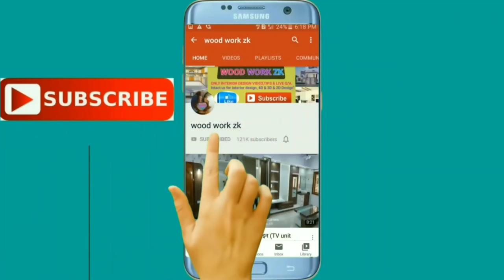WPC/Plywood kitchen में! pvc tape कैसे चिपकाते हैं? /How to paste pvc tape in wpc/woadrobe Sticking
WPC/Plywood kitchen में! pvc tape कैसे चिपकाते हैं? /How to paste pvc tape in wpc/woadrobe Sticking pvc tape,how stick pvc tape in hindi,pvc tape review in hindi,how to pvc tape fitting on plywood / fevicol heatx,pvc tape wiring mathod,pvc tape fltting,pvc tape lagana seeken bombay carpenter ki khaas karigari,teflon tape pvc,t-profile for kitchen cabinet shutter.,how to paste sunmica and,teflon tape application,bopp tape manufacturing,tape manufacturing,lohmann tape

WAIL DECOR STICKER BUYING LINKS

2. Mvg

2. FxDXW
5. HcZqF